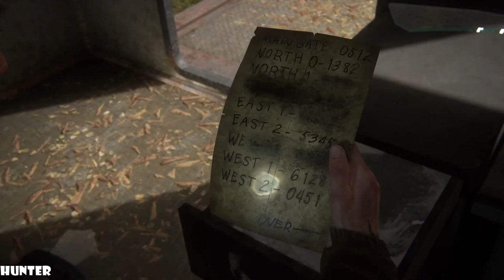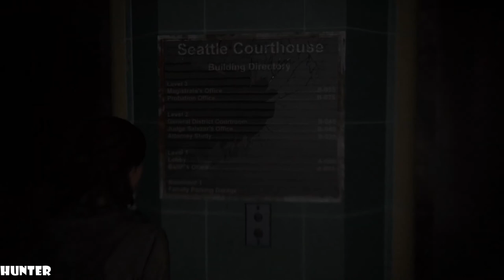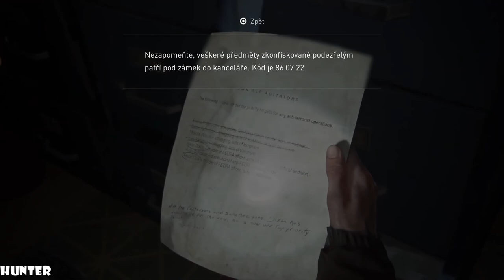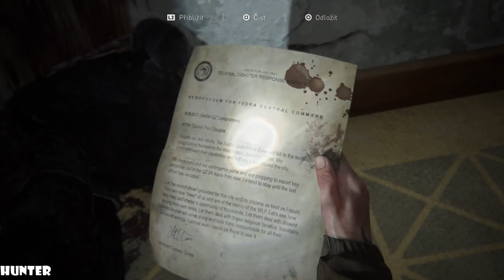The Last Of Us 2-Walkthrogh Gameplay Part7 PS4 PRO (1080p60FPS)